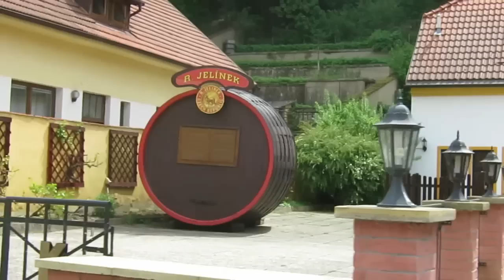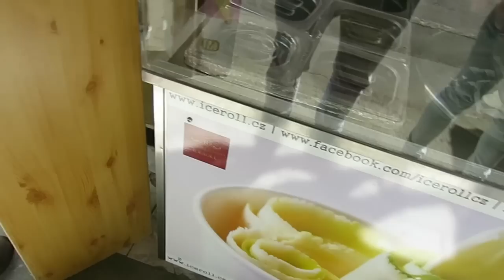MAGIC SURPRISE DAY TOGETHER!!!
☺ SEND US YOUR LOVELY MAIL HERE:
VIRALBROTHERS
P.O.BOX 134
KAFKOVA 19
16041 PRAHA 6
CZECH REPUBLIC